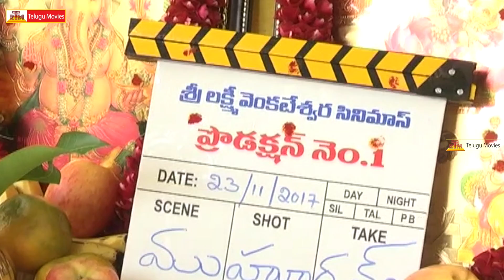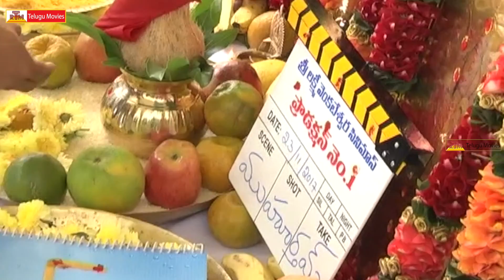Sharwanand And Hanu Raghavapudi New Movie Launch/Opening | Dil Raju